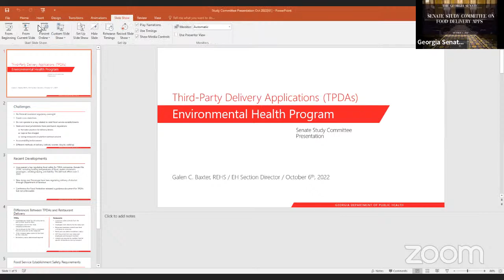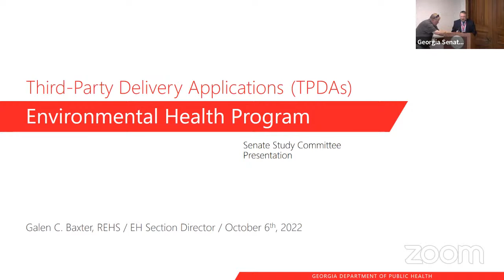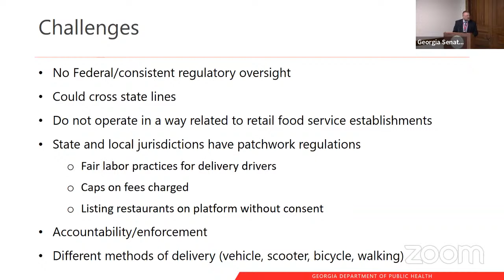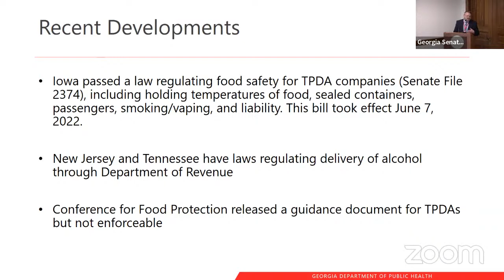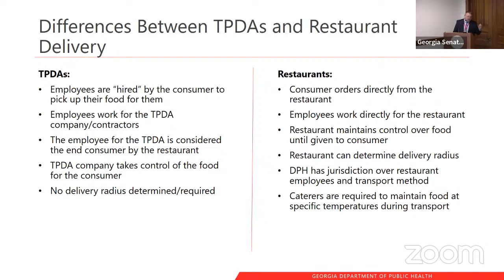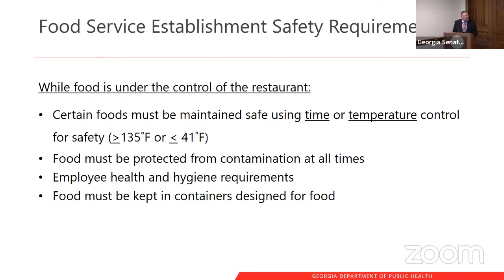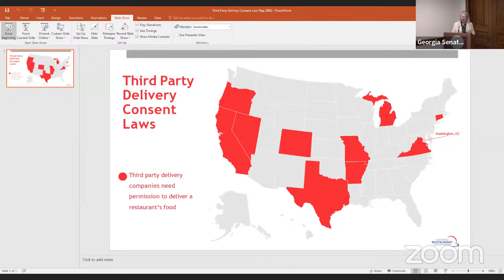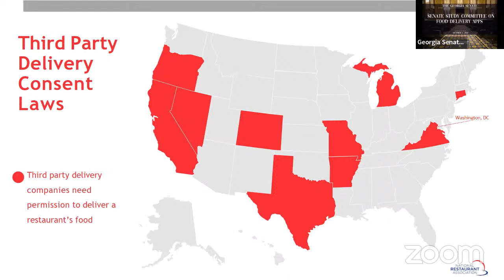Senate Study Committee on Food Delivery Apps - 10/6/2022